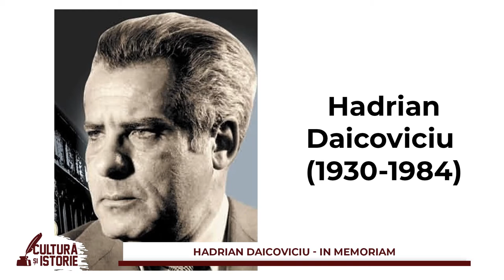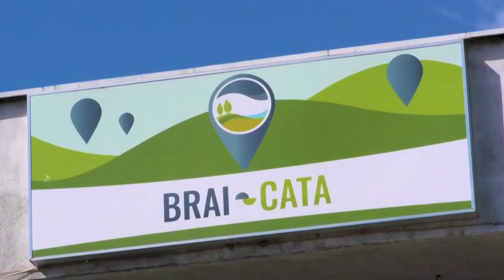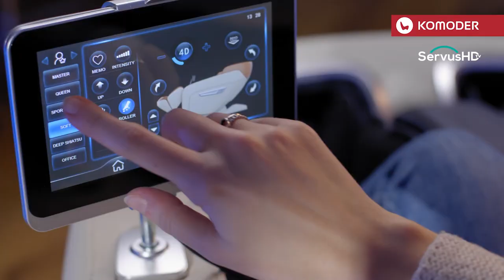CULTURA ȘI ISTORIE - HADRIAN DAICOVICIU - IN MEMORIAM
moderator: Gheorghe Firczak
invitat: prof. univ. Alexandru Diaconescu